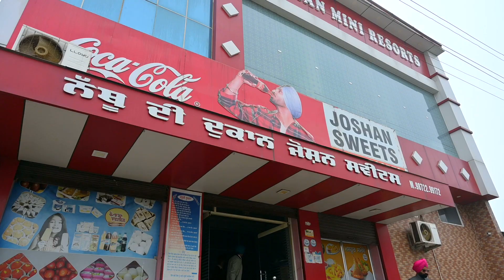Bhupinder 💕💕💕 Rajveer Ring ceremony Highlight Chahal Photography Cheema